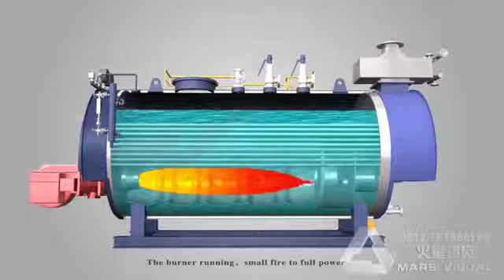Firetube Boiler Animation